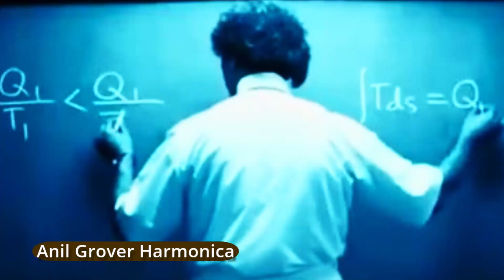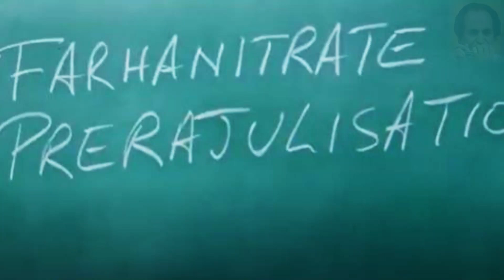Zoobi Doobi | ज़ूबी डूबी | Film - 3 Idiots | Instrumental | Harmonica | Anil Grover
Zoobi Doobi | ज़ूबी डूबी | Film - 3 Idiots | Harmonica Instrumental by Anil Grover.

This bollywood music instrumental play is for public entertainment.